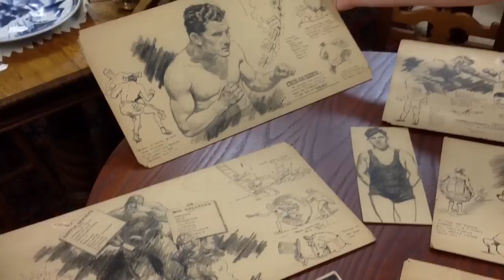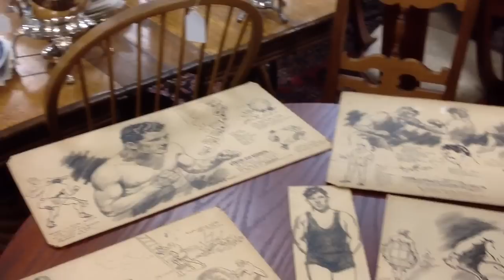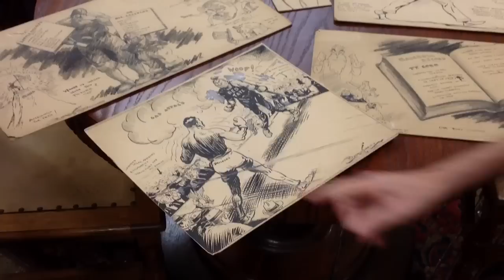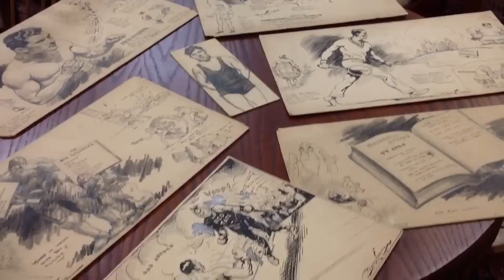Burris Jenkins Signed Originals Vintage Sports Cartoons Illustrations in our Antiques Mall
Burris Jenkins Signed Originals Vintage Sports Cartoons Illustrations in our Antiques Mall at Gannon's Antiques & Art.  This is a collection of original artwork by famous illustrator Burris Jenkins Jr. He was born in 1897 and died in 1966. The artwork here is from the 1920s - 1930s. Burris Jenkins Jr was a popular sports cartoonist whose work appeared in the New York Journal American. He is best known for his sports themes Interestingly, these are all original works of art that he used as his model for the final production. These were used as he created his now famous sports cartoons capturing historical sporting events. This is evidenced by the holes and wear at the corners where he pinned them. As you can each piece is signed by the artist. It is very rare to get the actual story boards that an artist used for his work.